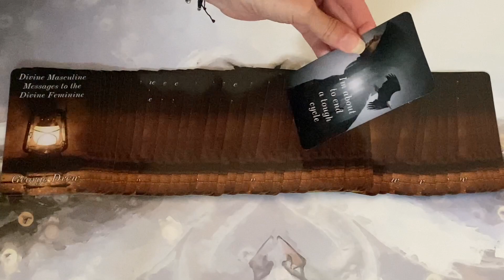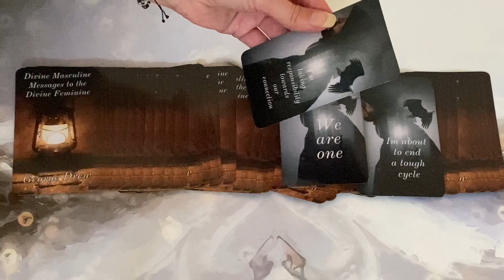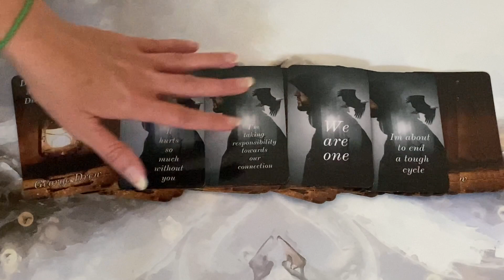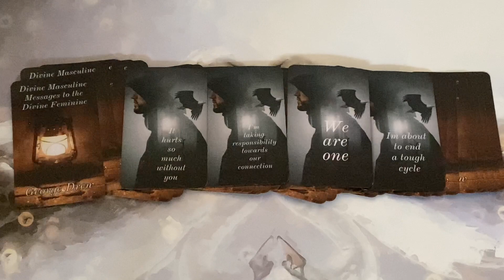🔥DM to DF🔥A VERY POWERFUL MESSAGE FROM YOUR DIVINE MASCULINE!!! 😍 SOMETHING IS ENDING!!! 🛑✋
45 Minute Reading

60 Minute Reading

💸PRICES:
45 MINUTES - £52 / $68.98
60 MINUTES- £70 / $92.86